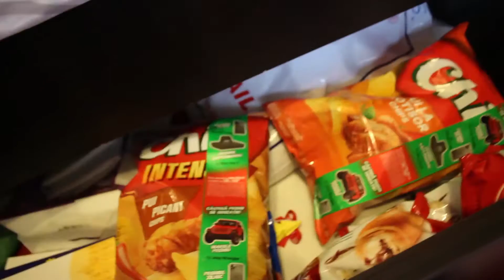Vlog #4 Fac banana bread, vă spun un secret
Sunt Monica Ostașuc, iar în acest vlog vă arăt cum fac banana bread, stăm de vorbă și vă spun un secret.

Câteva informații despre mine:
Sex - feminin
Facultate absolvită - Facultatea de Științe Politice, Administrative și ale Comunicării, Universitatea „Babeș-Bolyai”, Cluj-Napoca